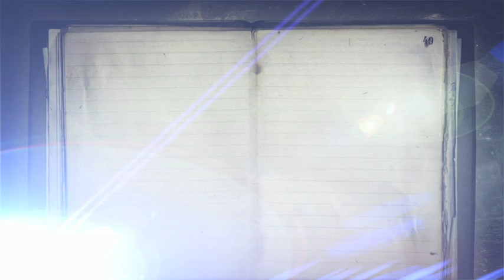How I took 3 bullets for Princess Anne - Witness - BBC News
In March 1974, Jim Beaton, a royalty protection officer, helped prevent the kidnapping of Princess Anne as she was returning to Buckingham Palace in a chauffeur-driven limousine. Witness is a World Service radio programme of the stories of our times told by the people who were there.